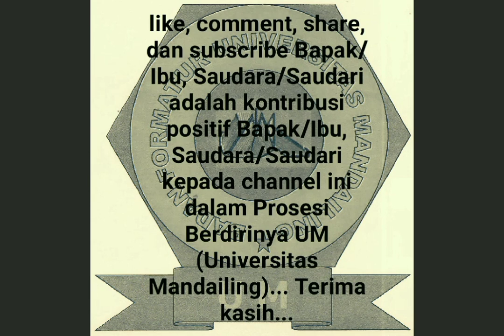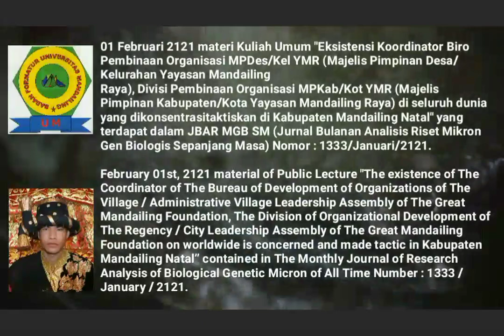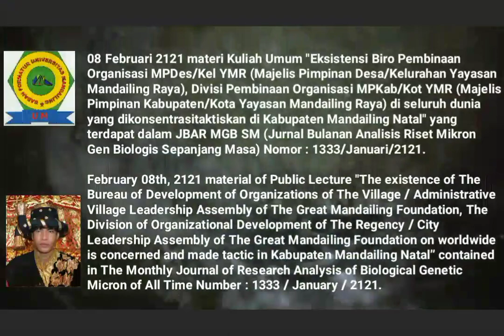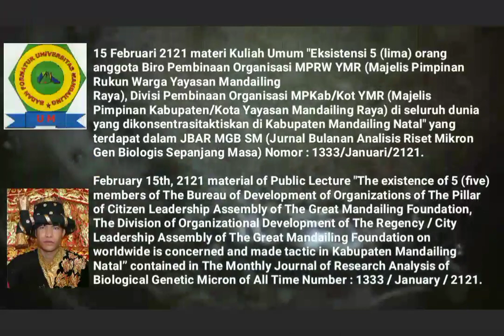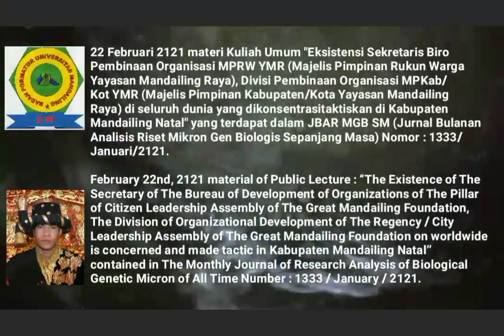🎓Mandailing University Towards Establishment, 🎓Material of Saturday Public Lecture, FEBRUARY OF 2121